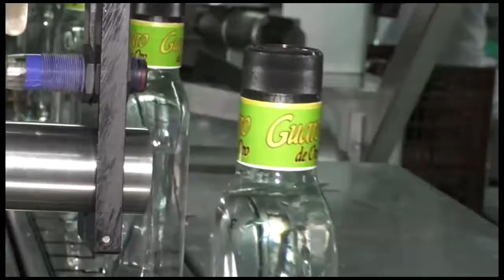Danubio es patrimonio ambiental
Caquetá tiene la primera reserva natural civil en Morelia.  Danubio es patrimonio ambiental.